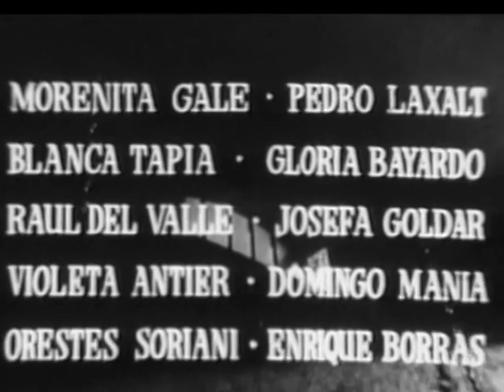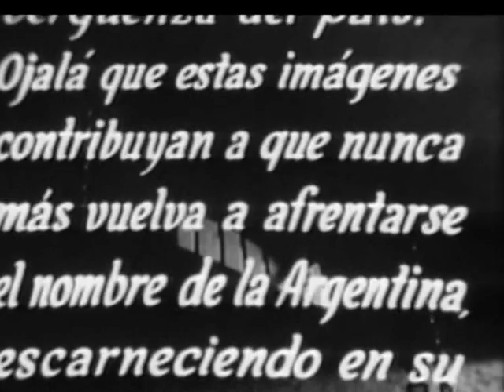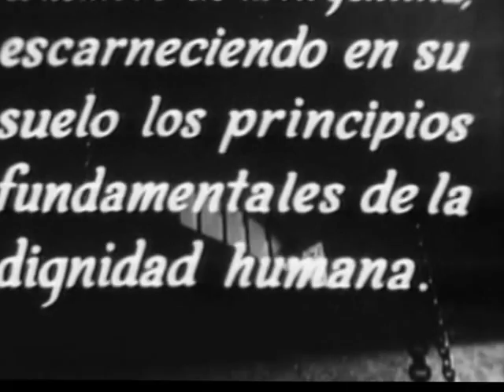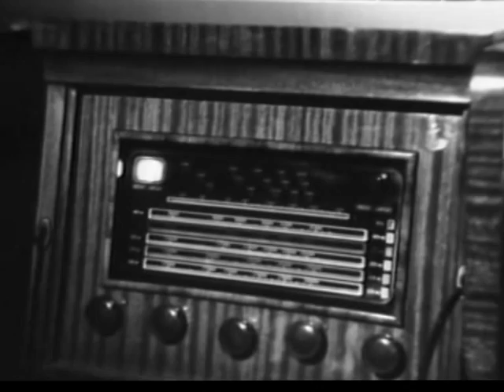DESPUÉS DEL SILENCIO DE LUCAS DEMARE 1956 Completa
testimonio de lo que muchos ignoran que pasaba  en esos años , película que  fue prohibida muchos años , con Arturo garcía Buhr , María Ros gallo ,Enrique Fava , Violeta Antier  y grandes actores